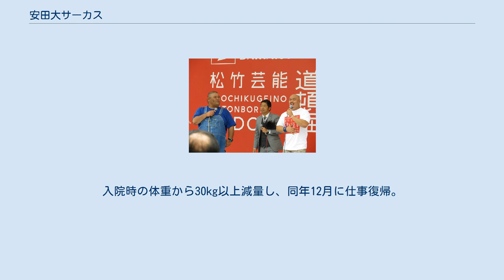安田大サーカス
安田大サーカス（やすだだいサーカス）は、松竹芸能に所属する団長安田・HIRO・クロちゃんからなる日本のお笑いトリオ。
2001年（平成13年）4月頃結成。
 コンビを解散し相方を探していた団長安田、アイドルになりたくて松竹芸能アイドル部のオーディションを受けたクロちゃん、当時人と喋るのが苦手で『話し方教室』感覚で松竹芸能に所属していた元力士のHIROの3人を松竹の社員が引き合わせて結成に至る。
トリオの内2人が芸人でもなければ芸人志望ですらなかったため結成当初は団長の作ったネタを2人が暗記し、団長に背中を叩かれたら覚えたセリフを順に喋るというシステムでネタを披露していた。
 トリオ名の名付け親は事務所の先輩であるますだおかだで、日本有数の大サーカス団『木下大サーカス』がヒント。
 お年寄から子供まで幅広い層に楽しんでもらえるお笑いになれという意味で「安田サーカス」と岡田圭右が名付け、それに増田英彦が「大」を付け足して現在のものとなった。
 団長は命名当初トリオ名に疑問を持っていたが、岡田の「木下大サーカスとて木下団長は誰か分からんだろう」の一言で納得したという。
 『エンタの神様』出演時には他の芸人と一緒に『安田特大サーカス』として出演した。
組む芸人は殆どの場合無名だが、2006年8月12日放送分に出演した際は「ラッセーラー、ラッセーラー」つながりで猫ひろし、同年12月2日放送分は「クローン男」としてザ・たっちと共演した。
 このほか2018年以降はネタをやりたい団長とやりたくない他2人の意向を受け、団長が他のメンバーと『西宮安田大サーカス』として活動することがある。
 主な持ちネタはショートコントと短い漫才。
「ラッセーラー、ラッセーラー、ラッセーラー、ラッセーラー」という掛け声で登場することが多い。
その掛け声で登場するときはクロちゃんとHIROが土台となり組体操のような3人タワーを作り上げる。
 スーツなど色々な衣装で登場することが多いが、オチで団長の服が破られふんどし1枚にされるネタが多い。
しかしネタそのものよりも、ネタとネタの間に挿入されるアクションのほうが印象に残りやすい。
 ネタの始めにはクロちゃんが強面の顔を見せ付けたあと、高音で「いつも元気なクロちゃんです!」（もしくは「クロちゃんです!」）と紹介する。
しかしクロちゃんの声質が知られるようになってからは、その台詞に団長が言葉を被せて、クロちゃんが「かぶってる!」とツッコむパターンが多い。
 ボケとツッコミの流れが終わるとHIROが満面の笑みを浮かべながら祭囃子風の和太鼓の口真似で「はーい!!どーん!どーん!どーん!」と叫び、団長は両手でピースをしながら「ベタベッタ!」と合いの手を入れ、HIROが「どどーん!どどーん!」と叫び、団長が「ベタでーす!」とネタのベタさを叫びながら締めくくる。
その間、クロちゃんは甲高い声で笑いながら紙吹雪を撒き続ける。
 ノリツッコミが出ると、HIROの太鼓とクロちゃんの紙吹雪は同じだが団長のセリフは「ノリツッコミ!」／「大成功!!」となる。
 最後の締めで団長がふんどし1枚にされた後は、団長のセリフは「オチでーす!」／「オチでーす!」となり、もう一度繰り返し「ヘクシュン!」（くしゃみ）／「安田大サーカスでした!!」となる。
まれに団長だけでなく、クロちゃんやHIROも服を破られることがある。
このとき、クロちゃんはピンクのブラジャーとパンツ、HIROは相撲の化粧まわし姿となり、HIROが四股を踏むと場内がひっくり返るというオチ。
 メディアの露出が増えるようになってからバラエティ番組への出演においてアクションはあまり行わず、食い意地が張っているというより食べ物に対してのみ機敏で他ではまず動かないHIROを置き、振りで天然リアクションを取ったり、絶叫や抗議すら高音なクロちゃんが暴走するのを団長が（時にはHIROに命令して）締める、という立ち位置が多い。
 「これからオペを始める。メス」と言うとクロちゃんが「いや〜ん!」と嬌声を上げる。
これは手術道具のメスと動物性別のメスをかけている。
 最近は医師の勧めによりその回数を1日1回に制限されているHIROの「2リットルペットボトルの10秒内の一気飲み」は、HIROも参戦していたTBSの特番『フードバトルクラブ』にて他の選手がやっているのを見て会得したもの。
 稀に3人に新メンバーを加える話題が上がることもある。
2005年には身長2メートルの黒人男性を新メンバーに加えるという話が出たが、H...